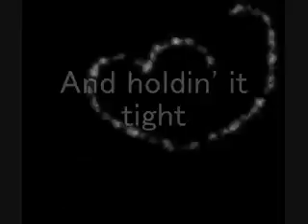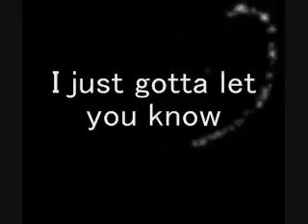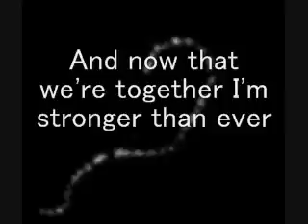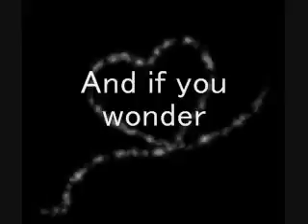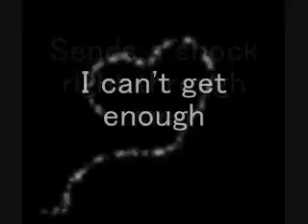MR.NFF MY LOVE AND.TRULY APPRECIATE YOU FOR EVERYTHING ..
BABY I love you and.tbings might get hard but please it's not my fault and.i hope you don't walk away from me